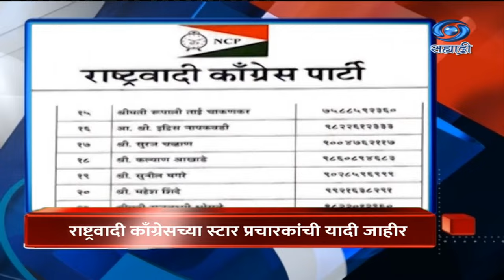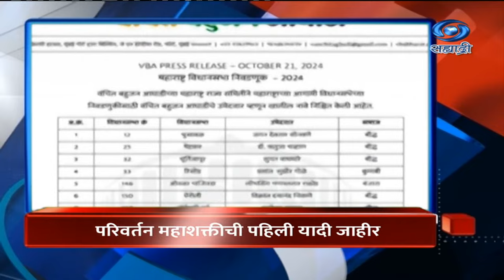Headlines | DD Sahyadri News | सह्याद्री बातम्या | सकाळी ११ च्या हेडलाईन्स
8.30am | 11.00am | 1.00pm | 4.30pm | 7.00pm | 9.30pm